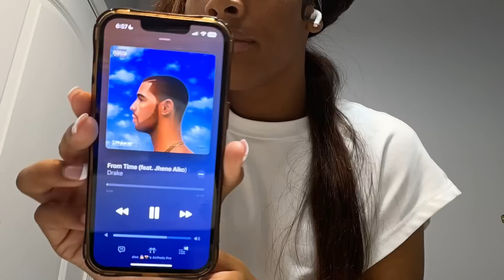2k23 Junior Year, Back to School Vlog & GRWM 😇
This is my first video so i hope you all enjoy 😇